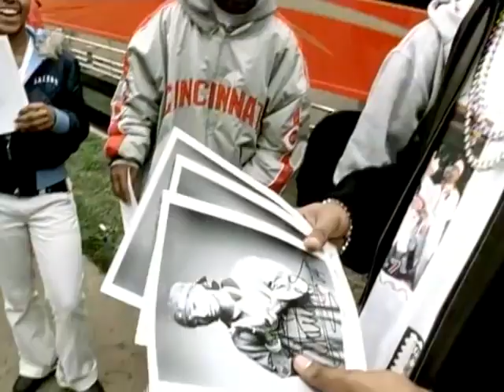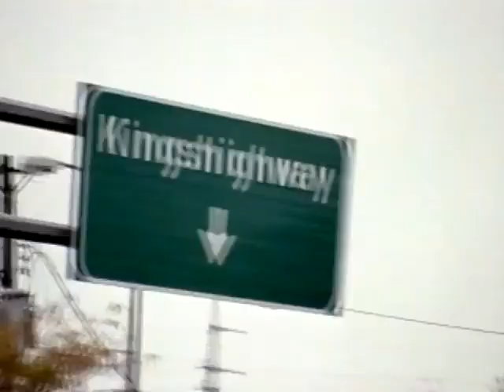Chingy feat. Lil Flip & Boozie - Balla Baby Remix